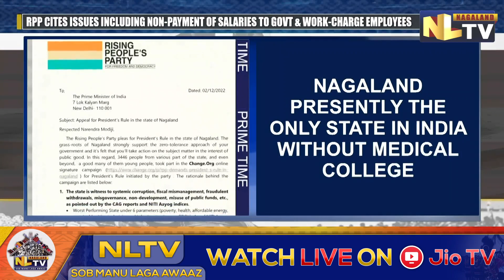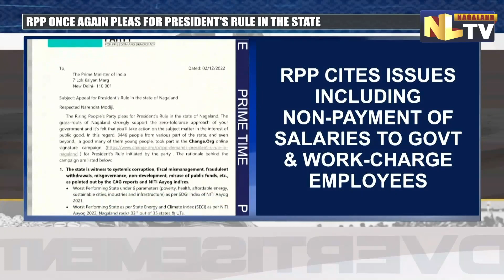RPP WRITES TO PM MODI & APPEALS FOR PRESIDENT'S RULE IN STATE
The Rising People’s Party on 2nd December through a letter to Prime Minister Narendra Modi appealed for President’s Rule in the State. The party pleaded for the President's Rule to take action on the subject matter in the interest of public welfare. In the letter RPP mentioned that the state is a witness of corruption, fiscal mismanagement, misgovernance and non development